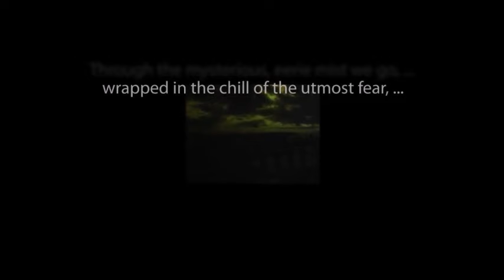LIGHTS OUT! "Little Old Lady"